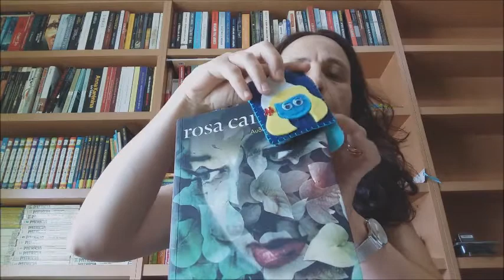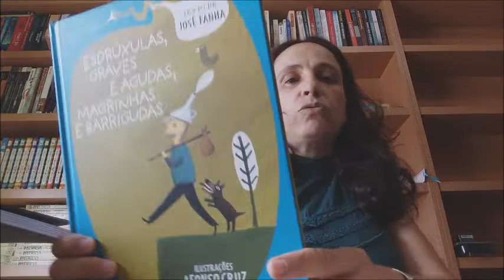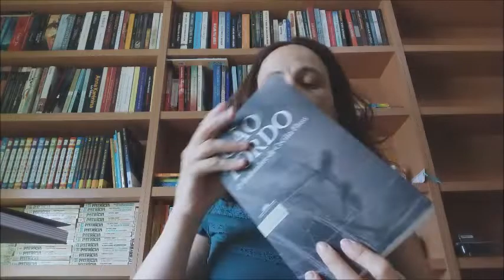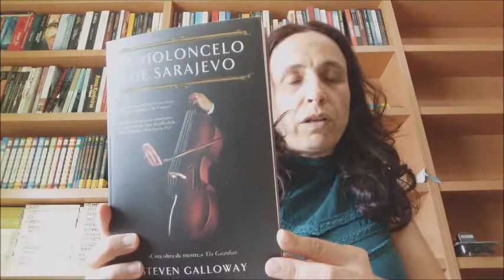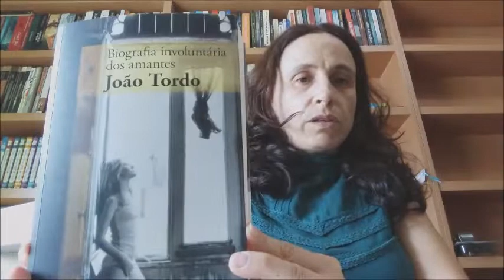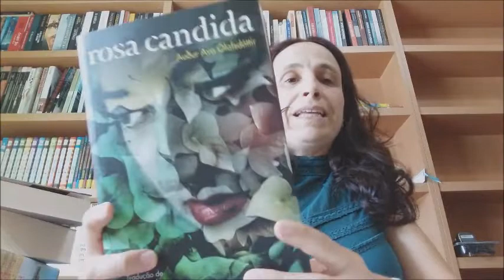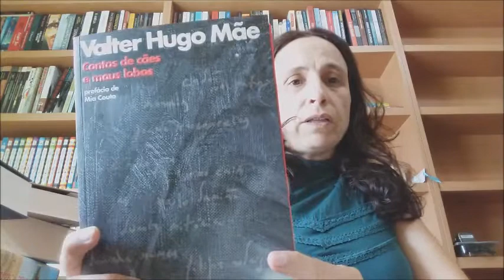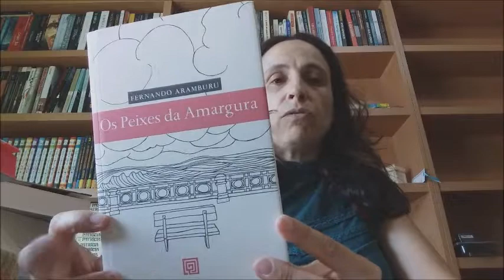TAG - Minhas estantes, Meu mundo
Esta foi  primeira TAG que fiz. Vi-a nos canais do Hugo "Aprendiz de leitor" e da Isa "Jardim de mil histórias"

Deixo-vos as perguntas da TAG:
1 - Um marcador de que gostas muito
2 - Dois títulos que achas incríveis
3 - Duas folhas de guarda que achas bonitas da tua estante
4 - Três edições que te agradam (diagramação, tradução, tipo de página - conjunto completo do objeto-livro)
5) Um livro que sempre indicas
6) Dois livros que para uma maratona literária
7) Três capas lindas da tua estante
8) Sugestão de um conto